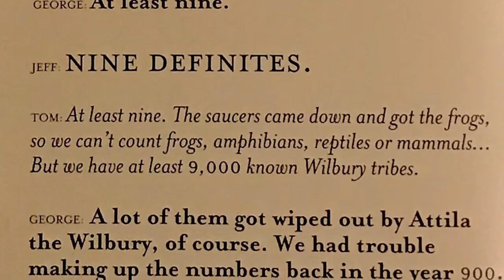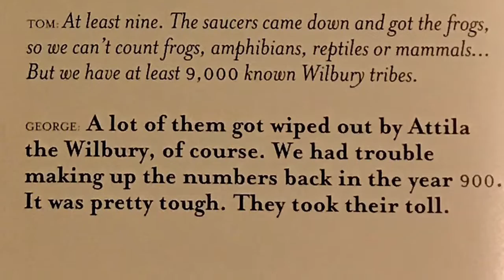Wilburys 6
The Story of The Traveling Wilburys